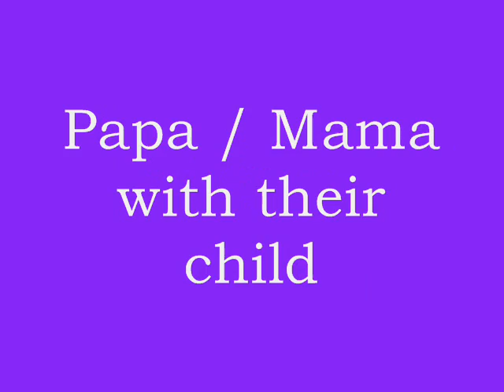xmas party of KLYDE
St.Joseph College
Olongapo City
KII-Ilang-ilang